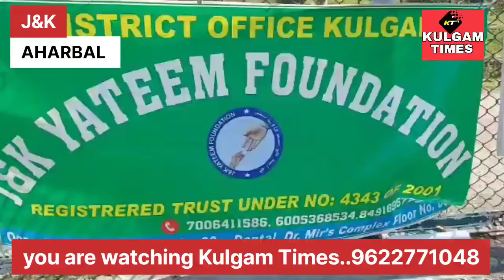students of yateem foundation Kishtiwar today in Tourist place Aharbal